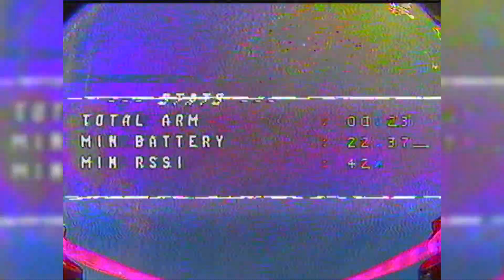Australian Drone Nationals 2019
I just got home from a week long excursion to the Australian Drone Nationals! This has got to be the best event I've been to, even with big delays and schedule changes because of weather. Timothy and Rhett did a smashing job on this event, so I hope to go to as many of their races as I can in the future!

My goal was to make it into the semi finals, and I managed to exceed my goal by making it into the top 6 final, ending up 5th overall!!! I couldn't be more stoked coming out in 5th place with such a stacked lineup of racers.

I'd also have crashed and burned a lot more if it weren't for AJ who helped me sort my quads on Betaflight before I left

Also thanks to all my favourite friends for hanging and providing epic racing all weekend